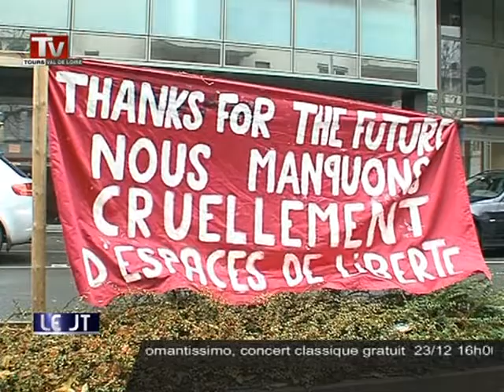Tours: le squat de la discorde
Sites webs/blogs, copiez cette vidéo avec le bouton "Intégrer" !
 Des squatteurs qui occupent les locaux de l'espace 244 depuis 2 ans ont comparu devant le tribunal d'instance de Tours.